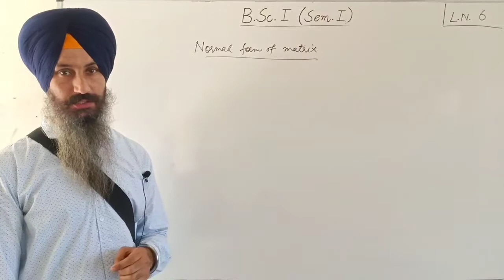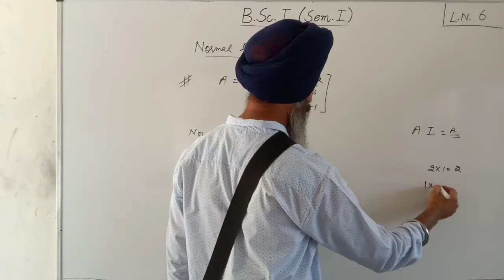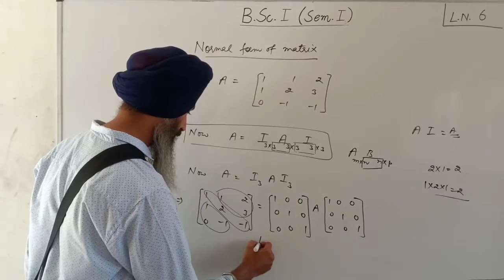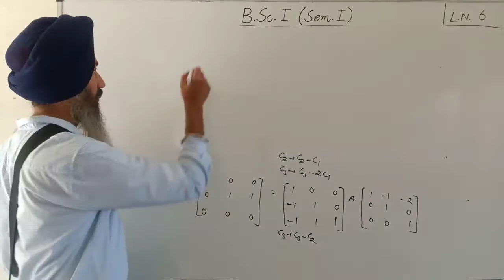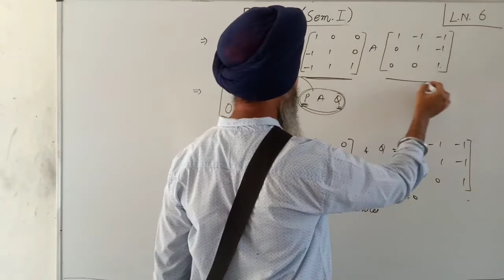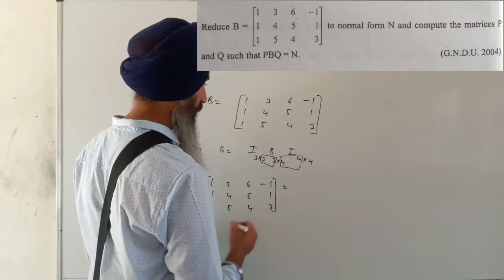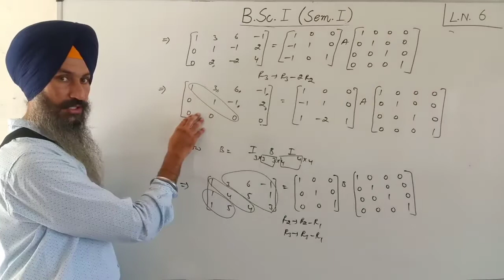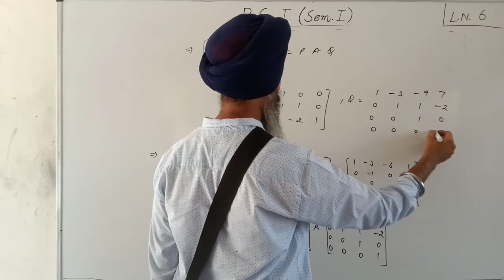BSc. l (Sem. l) Linear Alzebra: Lecture 6 (in Punjabi)